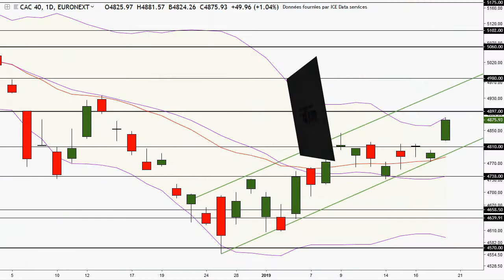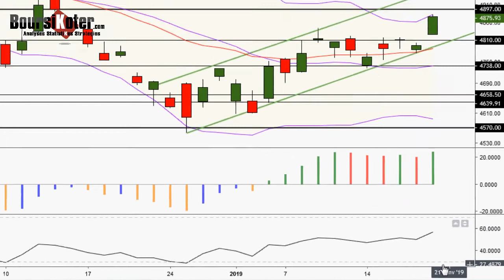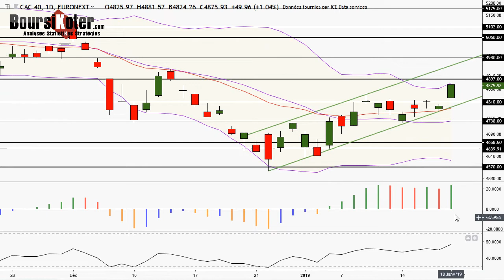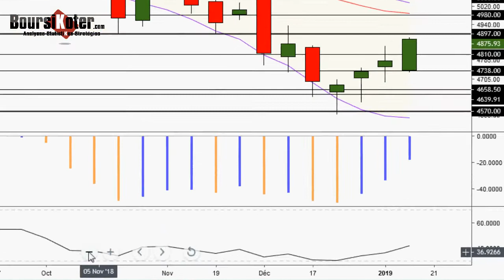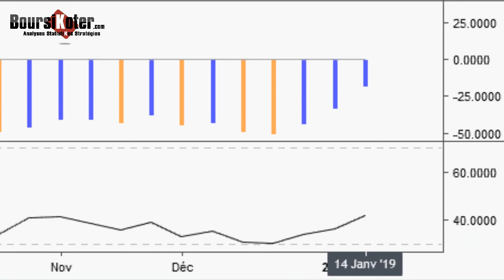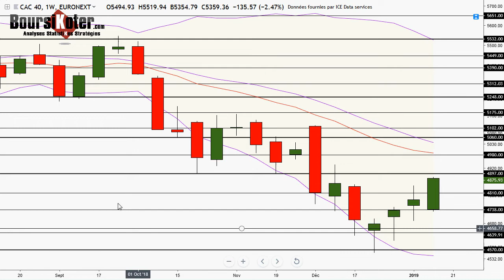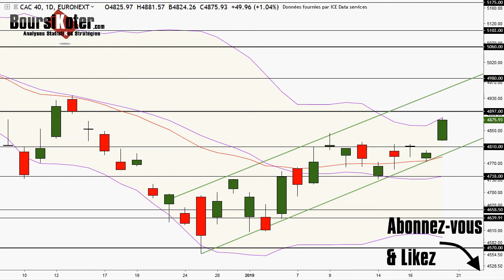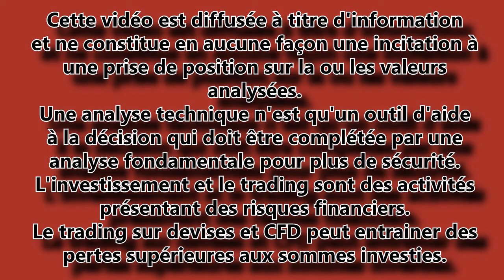CAC 40 Analyse technique du 18-01-2019 par boursikoter